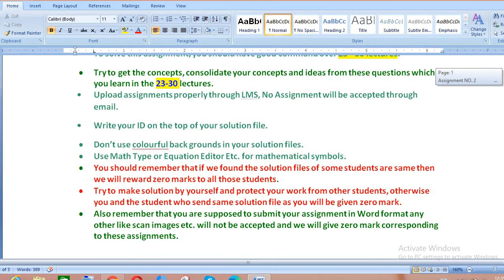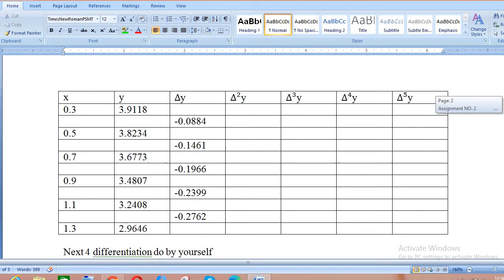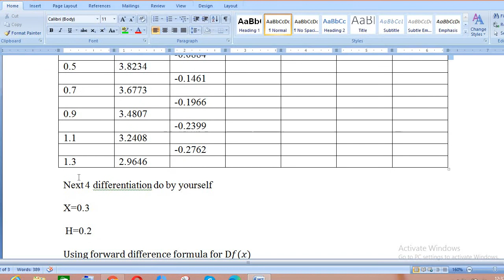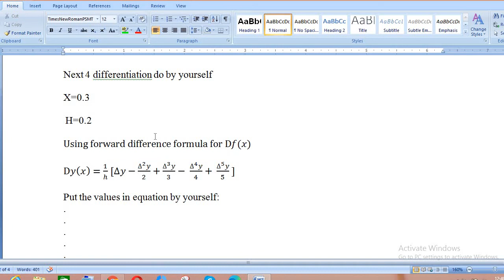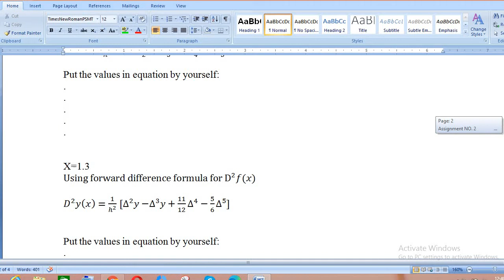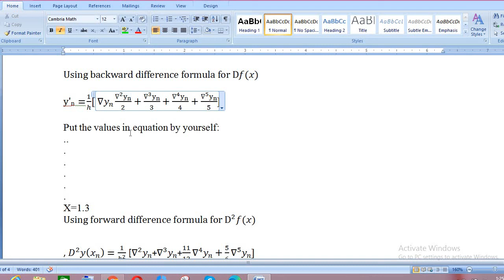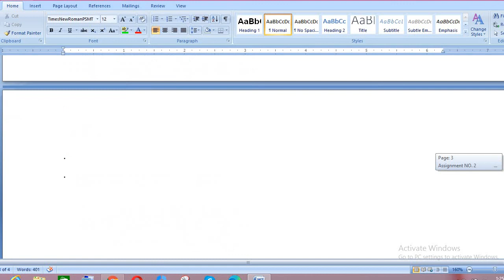mth603 assignment #02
MTH 603 assignment #02
Numerical Analysis (MTH 603) Assignment # 02 fall 2020
its an idea to the solution

VU